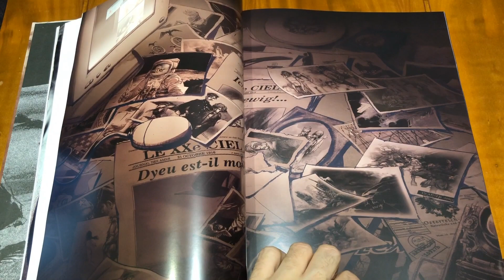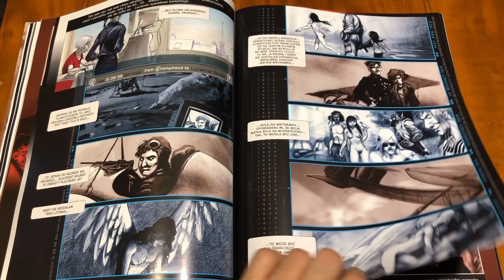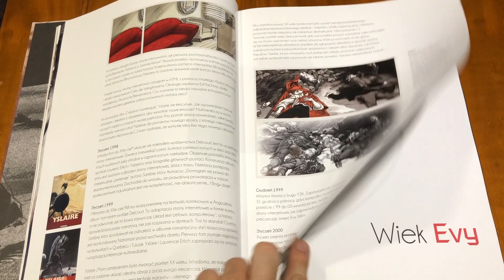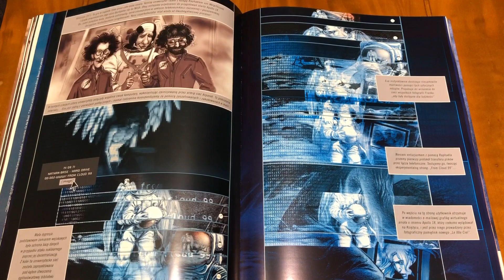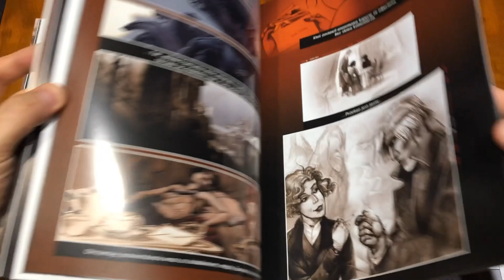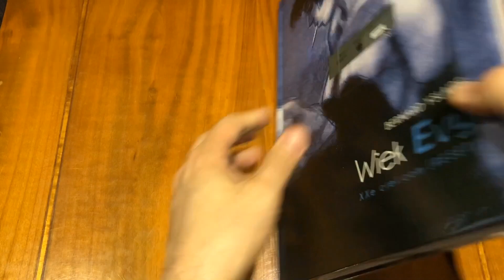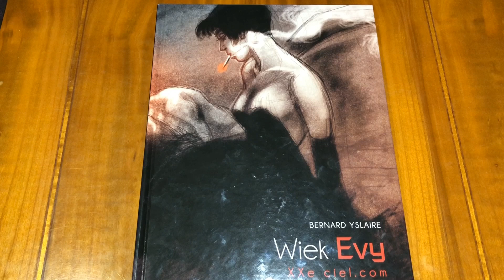Odc. 18 Wiek Evy (Bernard Yslaire - Studio Lain).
Zgodnie z zapowiedzią kilka najbliższych filmów poświęcę komiksom jednego wydawcy. Będzie to Studio Lain, dzięki któremu już od kilku lat możemy poszerzać nasze kolekcje, o kolejne tytuły z magazynu 2000 AD.

Jednak to nie o nich będę mówił. Zamiast tego postaram się przybliżyć Wam, te chyba nieco mniej znane tytuły Studia. Będą to (niekoniecznie w tej kolejności)
- Zaya;
- Opowieści z czasów Kobry;
- Brygada
- Solo
- Strażnicy Masery;
- Armie zdobywcy

i oczywiście najnowszy tytuł wydawnictwa Wiek Evy, od którego zacznę.

Zachęcam was do odwiedzenia strony wydawcy i jego profilu na FB

a tutaj możecie przeczytać wywiady z Bernardem Yslairem, poświęcone między innymi Wiekowi Evy.